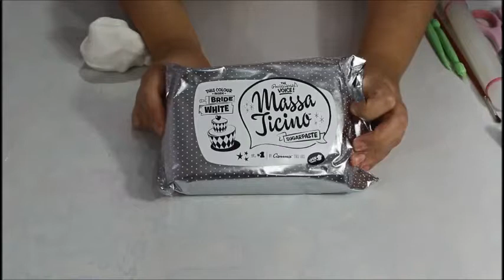BOLO DECORADO - Descubra a técnica de BABADOS DRAPEADOS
bolos na prática express e descubra VÁRIOS segredos
revelados pelos próximos 7 dias em seu e-mail

Se você está planejando uma festa para fazer uma comemoração com pessoas queridas — seja um aniversário, um chá de bebê, bodas de casamento ou qualquer outro evento importante —, essa festa precisa de um bolo!

Nada melhor do que um bolo molhadinho e com uma deliciosa cobertura para fechar sua comemoração e adoçar a vida de seus convidados, não é mesmo? Mas, além de ser um doce muito gostoso, o bolo também faz parte da decoração de sua festa e, por isso, ele precisa ser muito bonito!

Sabe aquela história de “comer com os olhos”? Ela é super real! Então, que tal usar sua criatividade e fazer um bolo que vai dar água na boca só de olhar, além de deixar sua festa ainda mais linda?